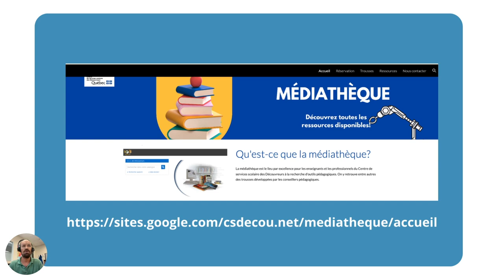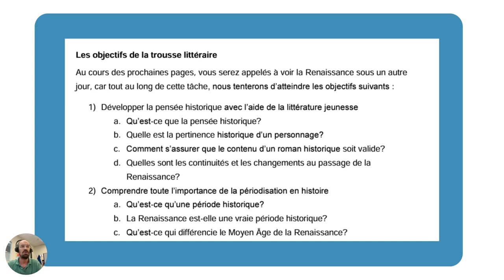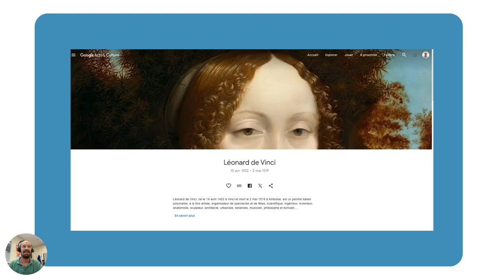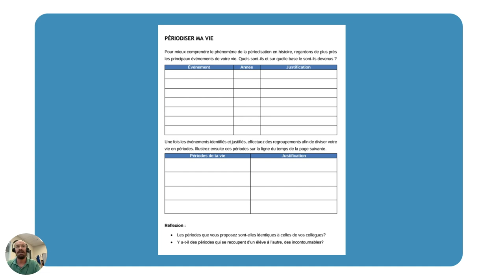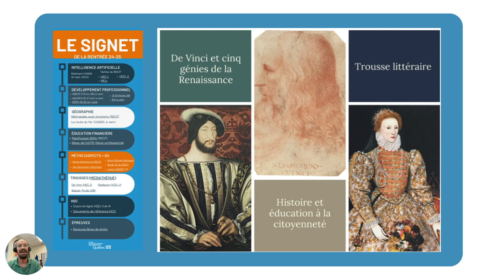Trousse littéraire De Vinci